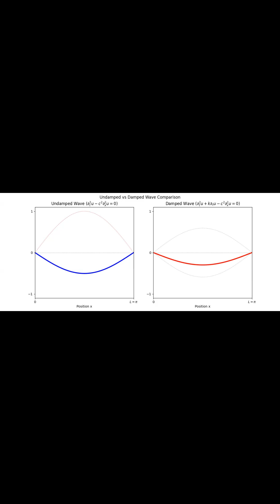How Damping Stops Real Waves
Summary: The damped wave equation ($\partial_t^2 u+k \partial_t u-c^2 \partial_x^2 u=0$) is formulated to describe oscillations that include inherent energy losses. This phenomenon is caused by a resistance to movement, such as a damping force modelled by $f=-k \partial_t u$ where $k$ is a non-negative constant, which arises when the vibrating element transfers oscillation energy (e.g., in the form of sound waves) to a surrounding medium. The inclusion of this damping term provides a clear contrast to the undamped wave equation, which models an idealized system where a standing wave oscillation maintains a constant amplitude over time because it perfectly conserves energy. In contrast, the damped wave accurately models realistic systems, such as a string vibrating in air, causing the wave's amplitude to decay exponentially and visibly shrinking its oscillating envelope until the system eventually comes to rest.